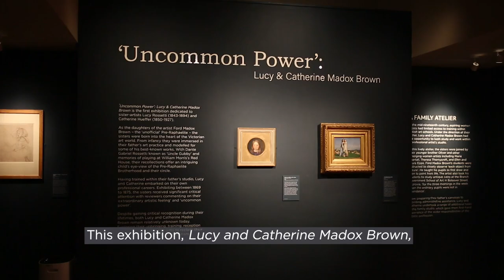Childhood in 'Uncommon Power': Lucy and Catherine Madox Brown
Watch the first in our series of conversations with Dr Ruth Brimacombe, independent art historian and former Collections Curator (19th Century) at the National Portrait Gallery, London.

Ruth has co-curated our current exhibition 'Uncommon Power': Lucy and Catherine Madox Brown, open until 20 February 2022

Find out what a Pre-Raphaelite childhood was like for Lucy and Catherine Madox Brown. Keep an eye out for the rest of the videos in this series, coming soon.

Keep in touch with Watts Gallery - Artists' Village:

Donate to help us to continue to make art accessible and inspiring for all